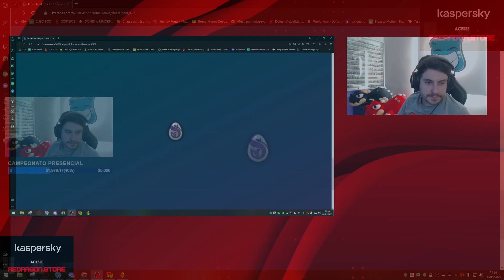ESPOT DOFUS SERIES - ASTHOU vs STEAM-ALB - CAMPEONATO 1V1 - 8ª DE FINAL JOGO 2